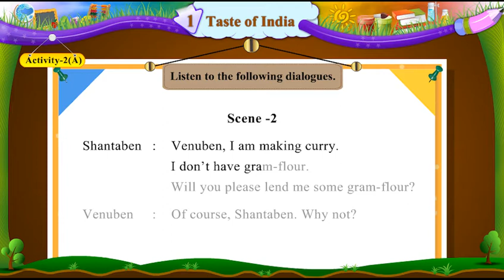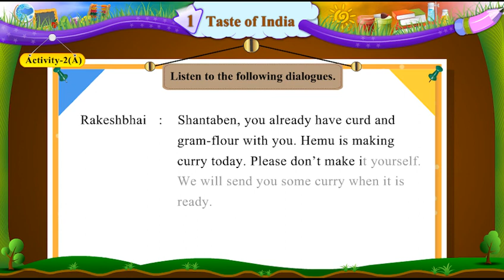STD 6TH SEM 2 UNIT 1 ACTIVITY 2A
GYANKUNJ VIDEO OF ENGLISH STD 6TH SEM 2